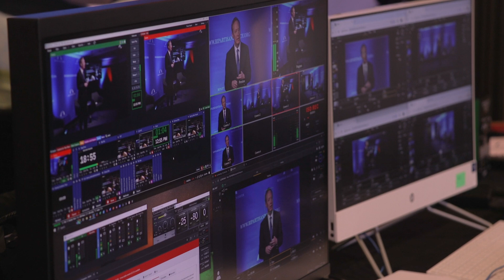Highlights from Protecting the Public from Abusive AI-Generated Content | Bipartisan Policy Center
BPC was honored to host Microsoft for the introduction of new policy proposals aimed at safeguarding the public against AI-related risks. Here are highlights from the discussion, you can find the full livestream here:

Welcome Remarks:
Margaret Spellings | President and CEO, BPC

Keynote Remarks:
Brad Smith | Vice Chair and President, Microsoft
Sen. Amy Klobuchar (D-MN)

Panel Discussion:
Rep. Laurel Lee (R-FL)
Alexandra Reeve Givens | Chief Executive Officer, Center for Democracy & Technology
Michelle C. DeLaune | President & Chief Executive Officer, National Center for Missing & Exploited Children
Steve Scully (Moderator)